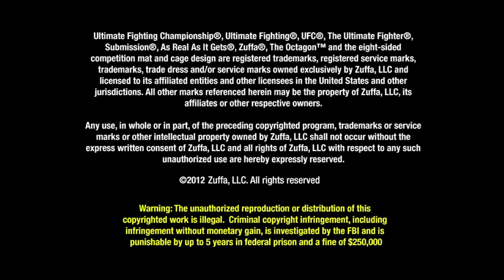UFC 146: Cain Velasquez Entrevista posterior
Cain Velasquez regresó con un primer round de destrucción sobre Antonio "Bigfoot" Silva. Comenta sus pensamientos sobre la pelea y su siguiente combate.